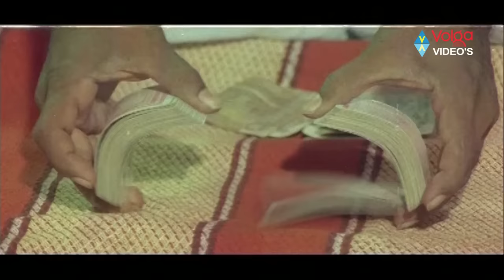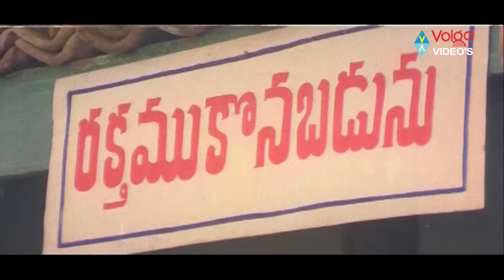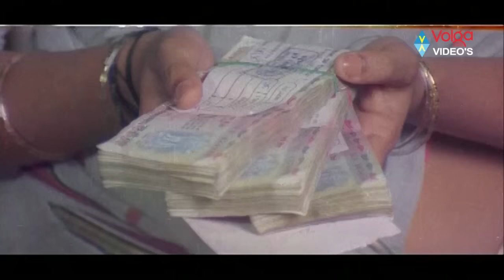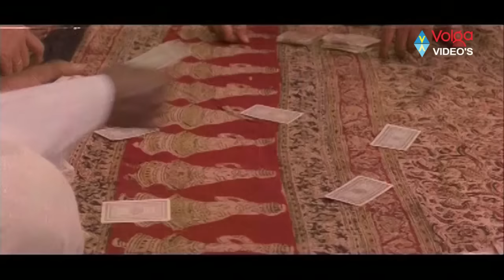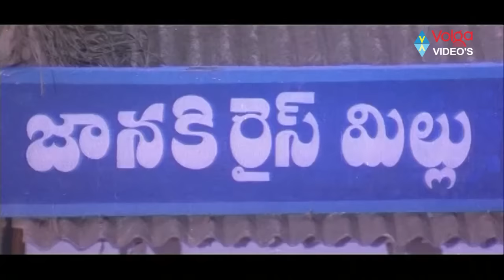Soggadi Pellam Telugu Full Movie || Mohan Babu Super Hit Movie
Movie: Soggadi Pellam,
Cast:  Mohan Babu, Monica Bedi, Tanikella Bharani, Brahmanandam,
Director: Muthyala Subbaiah,
Producer: M.A. Gafoor,
Release Date: 1996.

Songs:
Kondakoina Palaina | Kondamallivichhukunnadi | Sankrantri Vachhindi
| Satyabhama  | Takkari Vaade |